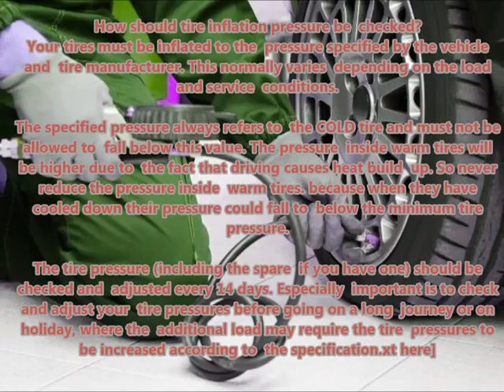RENAULT 25 1983 09 1988 06 Recommended correct air tire pressure proper right inflate tires maintai